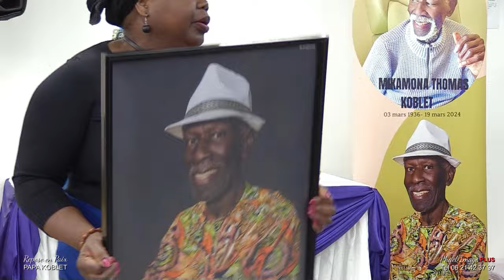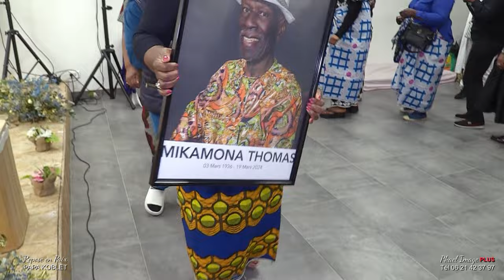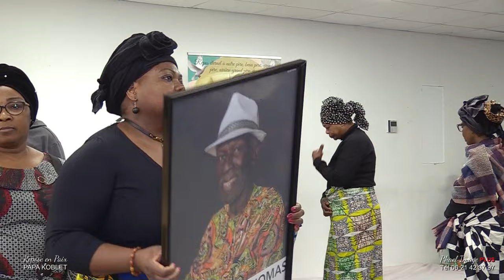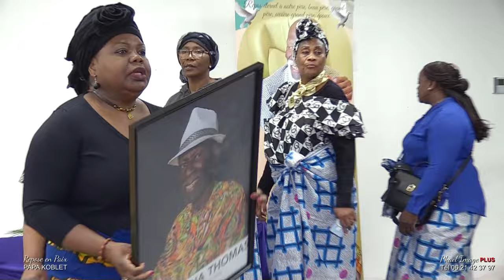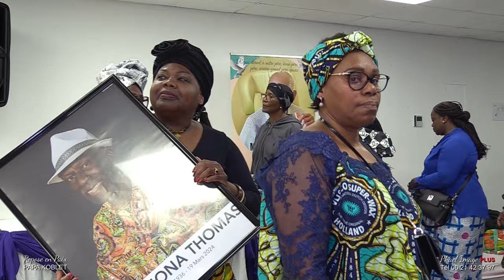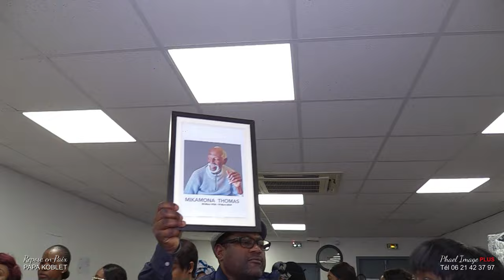LA VEILLEE DE PAPA MIKAMONA THOMAS KOBLET